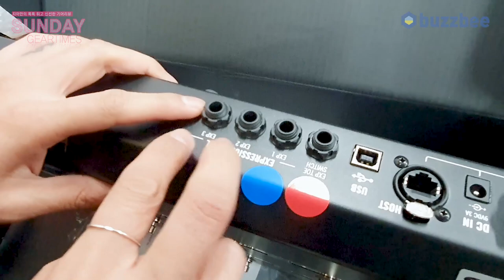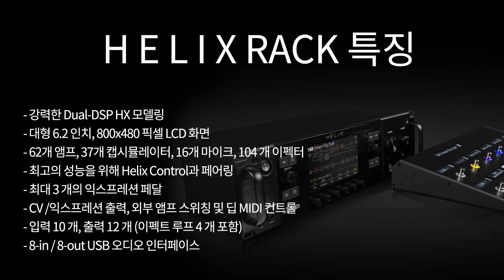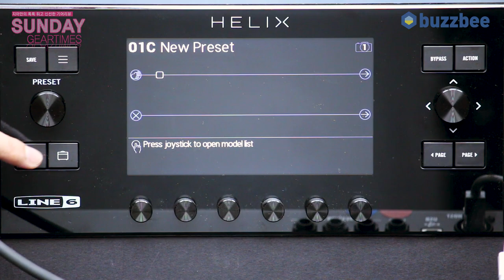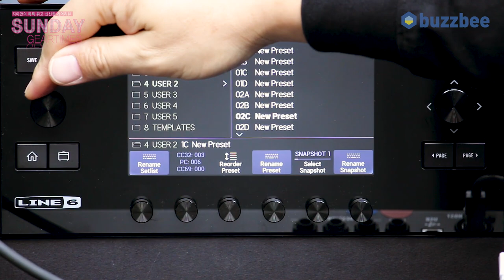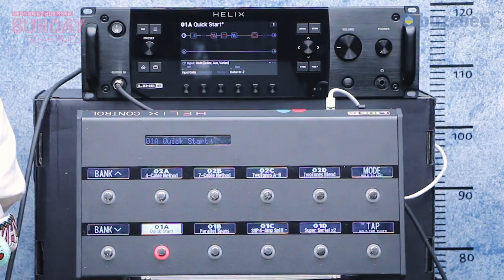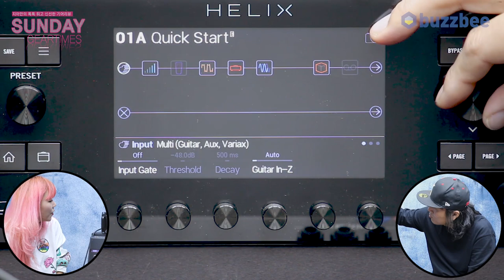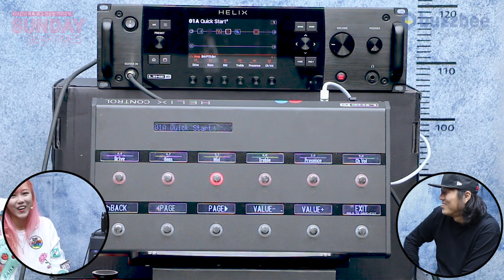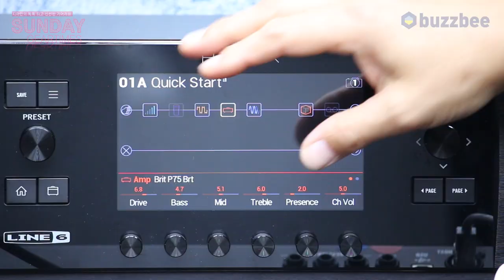[SundayGearTimes 399회] Line6 멀티이펙터 Helix Rack with Helix Control 1부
5:17 헬릭스 랙과 플로어의 차이점?
7:32 헬릭스 랙 외관 설명
12:21 헬릭스 컨트롤 외관 설명